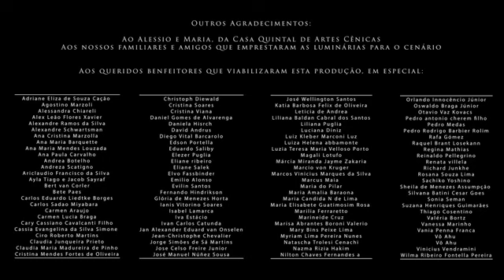ORDINARIUS & VINÍCIUS VIVAS │ Aquele Um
▲ Ex-tra-or-di-ra-ri-us...!

AQUELE UM │ Djavan & Aldir Blanc
Baixou num centro de mesa de um bar, um santo estranho │ Cheirou, fumou, não cuspiu, sei lá... │ E tocou piano │ Falou que era aquele um das quebradas │ O santo de cama das mal amadas │ Alguém do centro perguntou o seu ponto │ Aí o santo lhe respondeu: "Meu ponto é qualquer um, com bicheiro e taxi"... │ Zaraquê...